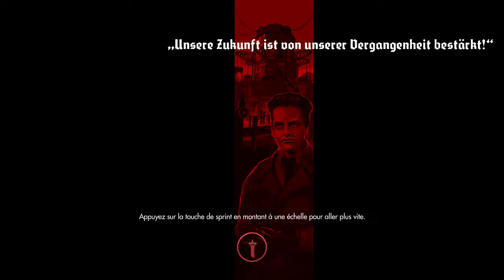Wolfenstein The Old Blood 10 [Über]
On se retrouve après une petite pause d'une semaine pour la 10eme partie de Wolfenstein The Old Blood.